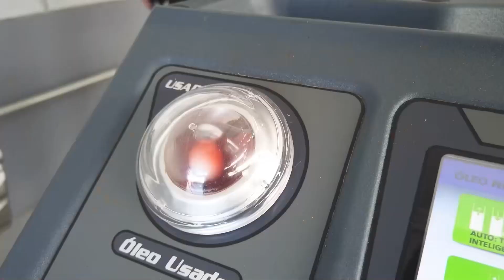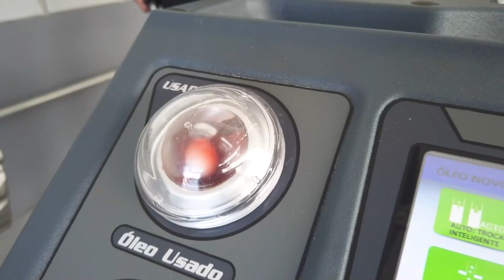QUANDO TROCAR, PORQUE TROCAR E COMO TROCAR O FLUIDO DO CÂMBIO